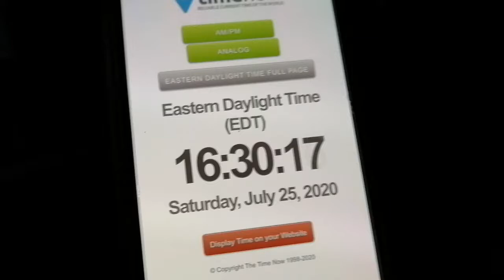[ISHC 2020 #27] 4th Shiny Onix